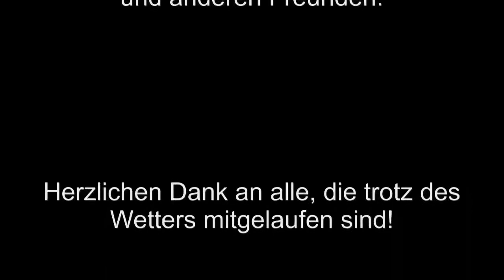Gulu Walk Berlin 2013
Hunderttausende Kindersoldaten werden weltweit in Regierungs- und Rebellenarmeen ihrer Kindheit beraubt, seelisch und körperlich verstümmelt. Es bedarf internationaler Solidarität um dem entgegenzutreten!! Um das deutlich zu machen sind Kinder, Jugendliche und Erwachsene in Berlin erneut auf die Straße gegangen.

Der Gulu Walk nahm seinen Anfang in der ugandischen Stadt Gulu, die sehr unter dem Krieg zwischen dem ugandischen Staat und der Lord Resistance Army (LRA) zu leiden hatte. Um der Entführung und Rekrutierung durch die LRA zu entgehen, nahmen Kinder in den umliegenden ländlichen Gebieten jeden Abend den langen Fußmarsch nach Gulu in Kauf, um dort Schutz zu suchen. 2005 zogen sie in einem Marsch durch Gulu, um auf ihre verzweifelte Situation aufmerksam zu machen. Ihre UnterstützerInnen weltweit taten es ihnen nach. Sie erinnern mit dem Gulu Walk an das Schicksal dieser Kinder und treten für deren Recht ein. Inzwischen gibt es in über 100 Städten Gulu Walks, seit 2009 jährlich auch in Berlin.